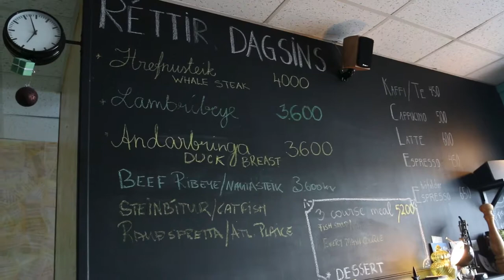TOURISMMATTERS - Báran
Tourism matters to Icelanders, as one of the biggest trades in the country. Everyone benefits from it and the communities grow and improve all over. Tourism has become one of the pillars we build our country on.

Nik Peroš runs a restaurant called Báran in Þórshöfn and also offers kayaking tours. He says that tourism has had much effect on the society in this small town. Instead of serving too many people, his emphasis is on the quality of the service he offers.